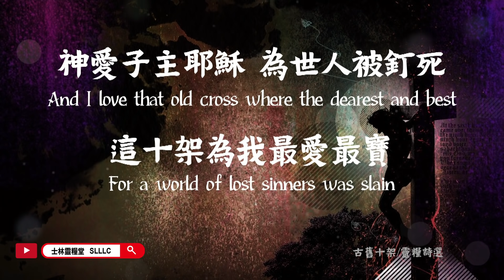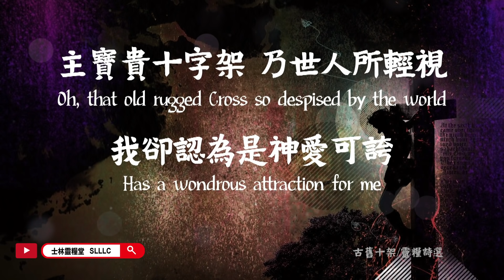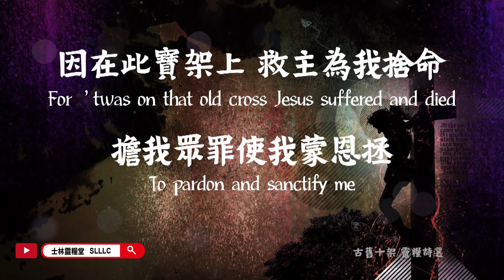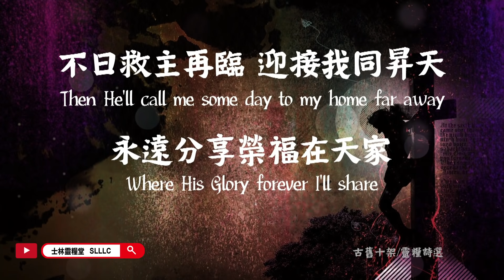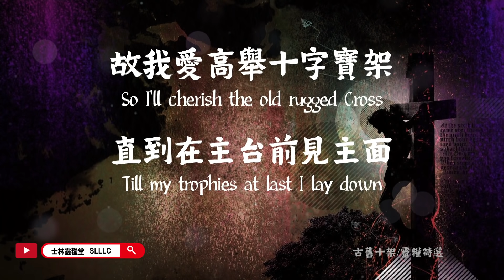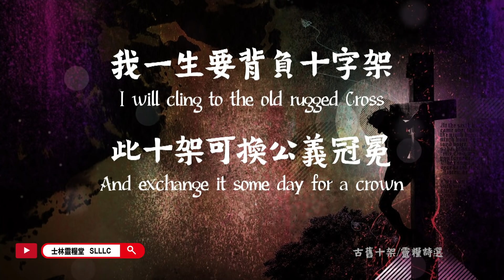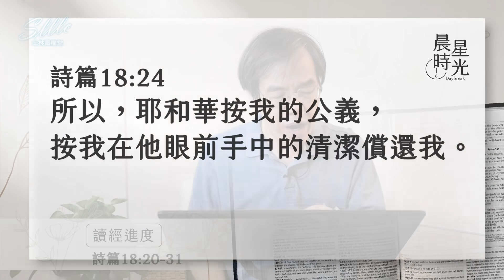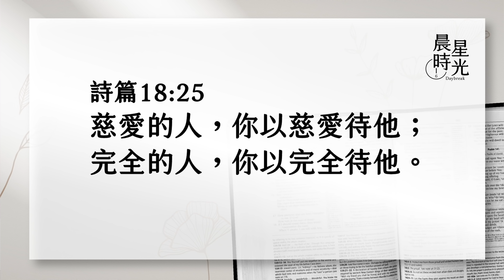【晨星時光-線上晨禱】主按著公義的行為報答人／劉群茂主任牧師_20210727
詩人宣告，因為他遵守了神的道，神按著他的公義報答他，並且賞賜他。神以慈愛對待慈愛的人，以彎曲對待乖僻的人；祂的道是完全的，祂的話是煉淨的。凡投靠神的，神就作他們的盾牌。你也渴望神的公義嗎？千萬別錯過今天的晨星時光喔！

【詩篇18:20-31】
20. 耶和華按著我的公義報答我，按著我手中的清潔賞賜我。21. 因為我遵守了耶和華的道，未曾作惡離開我的神。22. 他的一切典章常在我面前，他的律例我也未曾丟棄。23. 我在他面前作了完全人，我也保守自己遠離我的罪孽。24. 所以耶和華按我的公義，按我在他眼前手中的清潔，償還我。25. 慈愛的人，你以慈愛待他，完全的人，你以完全待他。26. 清潔的人，你以清潔待他，乖僻的人，你以彎曲待他。27. 困苦的百姓，你必拯救，高傲的眼目，你必使他降卑。28. 你必點著我的燈，耶和華我的神必照明我的黑暗。29. 我藉著你衝入敵軍，藉著我的神跳過牆垣。30. 至於神，他的道是完全的，耶和華的話是煉淨的，凡投靠他的，他便作他們的盾牌。31. 除了耶和華，誰是神呢？除了我們的神，誰是磐石呢？
士林靈糧堂新媒體平台